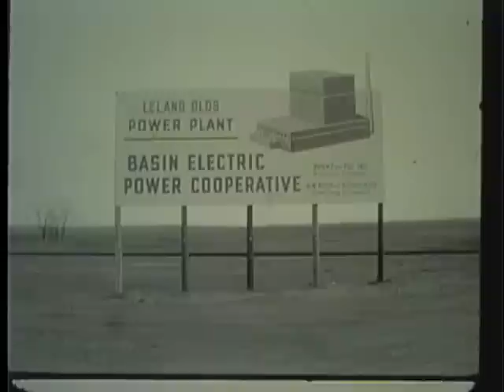October 1963 Leland Olds Station construction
This footage was shot around October 1963, during the Leland Olds Station construction. Footage shows the foundation work on the turbine generator area for Unit 1 and excavation work for Unit 1 earth being moved to the switchyard area. The man smoking the pipe (0:46) is construction superintendent Harry E. Jacobs of Burns and Roe.

This video doesn't have sound.